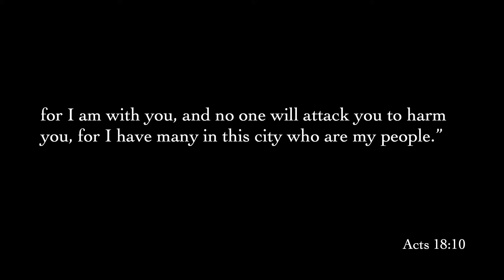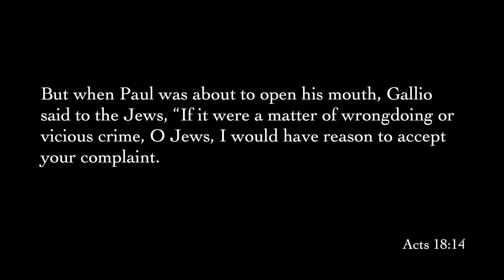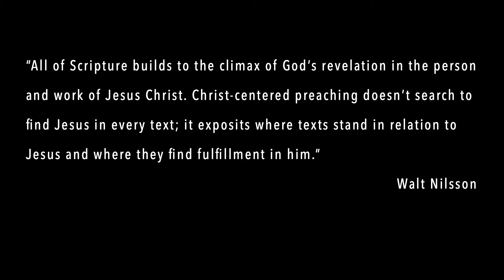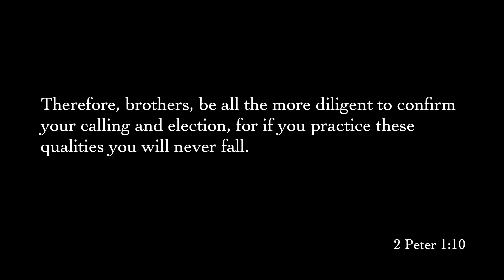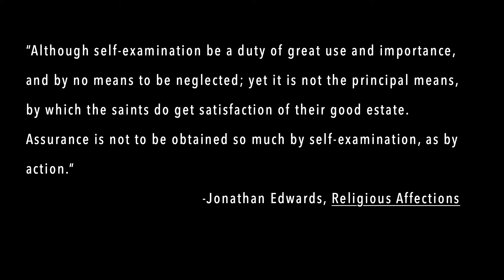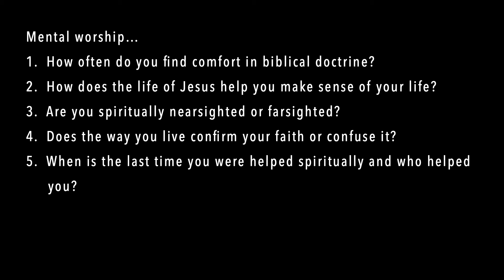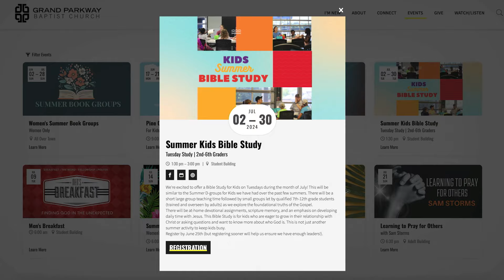HOW TO WARD OFF SPIRITUAL DISCOURAGEMENT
Neil McClendon, Lead Pastor

1. Good friends, v. 1-5
2. Good message, v. 5-8

“All of Scripture builds to the climax of God’s revelation in the person and work of Jesus Christ. Christ-centered preaching doesn’t search to find Jesus in every text; it exposits where texts stand in relation to Jesus and where they find fulfillment in him.”
            -Walt Nilsson

3. Good doctrine, v. 9-11

Election is God’s choice of individuals to receive salvation before they have done anything good or bad. It is not a choice that is based on, or in light of, certain deeds or choices that we make but is based solely on God’s sovereign grace.

Two important thoughts about the doctrine of election…
a) It is not divine keep away
b) We don’t know who the elect are so the Gospel is for everyone

How can I know if I am one of the elect?
1) A changed life

“We give thanks to God always for all of you, constantly mentioning you in our prayers, 3 remembering before our God and Father your work of faith and labor of love and steadfastness of hope in our Lord Jesus Christ. 4 For we know, brothers loved by God, that he has chosen you, 5 because our gospel came to you not only in word, but also in power and in the Holy Spirit and with full conviction.”

Thessalonians 1:2-5

2) A changing life

“For this very reason, make every effort to supplement (add to) your faith with virtue, and virtue with knowledge, 6 and knowledge with self-control, and self-control with steadfastness, and steadfastness with godliness, 7 and godliness with brotherly affection, and brotherly affection with love. 8 For if these qualities are yours and are increasing, they keep you from being ineffective or unfruitful in the knowledge of our Lord Jesus Christ. 9 For whoever lacks these qualities is so nearsighted that he is blind, having forgotten that he was cleansed from his former sins. 10 Therefore, brothers, be all the more diligent to confirm your calling and election, for if you practice these qualities you will never fall. 11 For in this way there will be richly provided for you an entrance into the eternal kingdom of our Lord and Savior Jesus Christ.”

2 Peter 1:5-11

“Although self-examination be a duty of great use and importance, and by no means to be neglected; yet it is not the principal means, by which the saints do get satisfaction of their good estate. Assurance is not to be obtained so much by self-examination, as by action.”

            -Jonathan Edwards, Religious Affections

4. Good help, v. 12-17

Mental worship…

1. How often do you find comfort in biblical doctrine?
2. How does the life of Jesus help you make sense of your life?
3. Are you spiritually nearsighted or farsighted?
4. Does the way you live confirm your faith or confuse it?
5. When is the last time you were helped spiritually and who helped you?